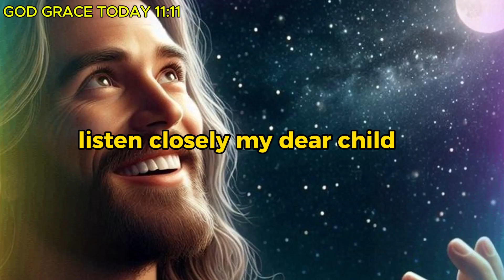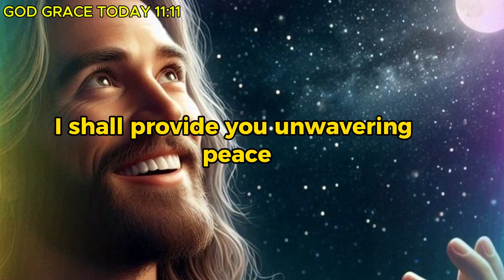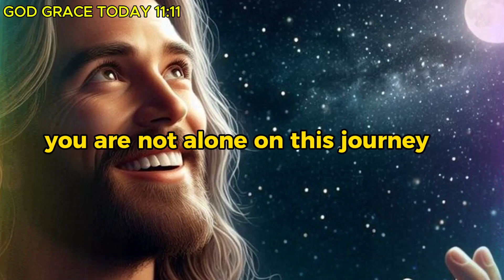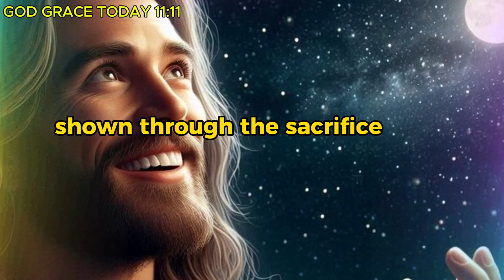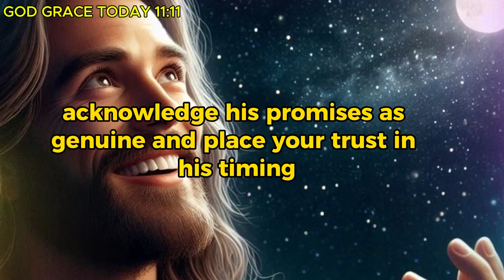11:11😇Angel Says, Your Mother Will Give You New House But... | God Message Today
11:11😇Angel Says, Your Mother Will Give You New House But... | God Message Today | Angel Message